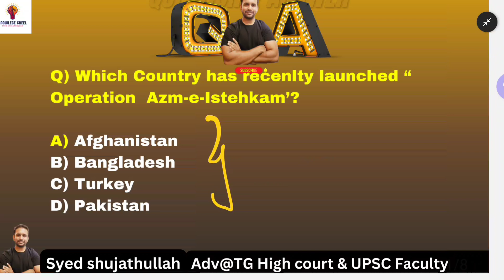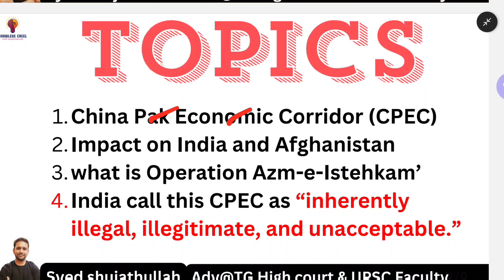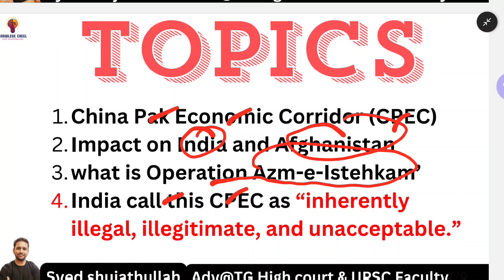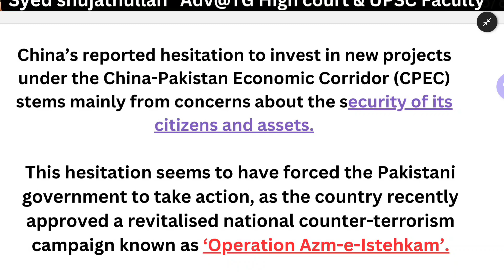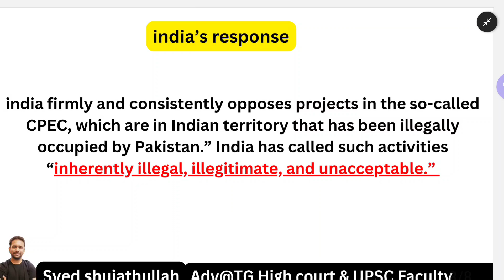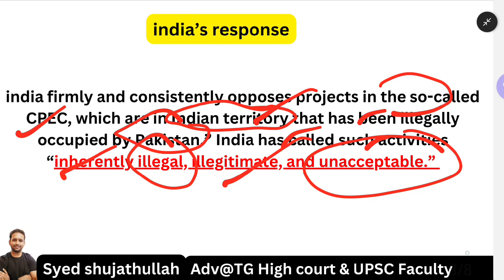Pakistan Operation Azm-E-Istekham #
We are specialised in the following modules

1) Mentorship for Prelims cum Mains UPSC & PSC
2) Mains and Interview strategy (MIS)
3) Confidence building and Crack strategy
4)Mains answer Writing under "Marvelous Mains" Program
5) Current Affairs for UPSC & state PSC
6) e-books
7) High Scoring  Test Series (HSTS)
8l Law Entrace  Exam

TSPSC - SEeparate module for Telanagan Public service commission